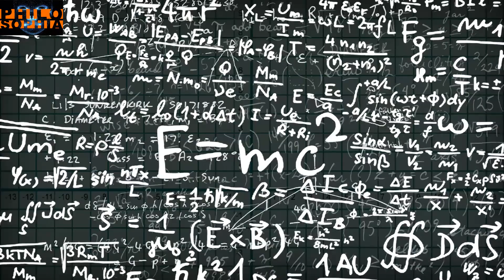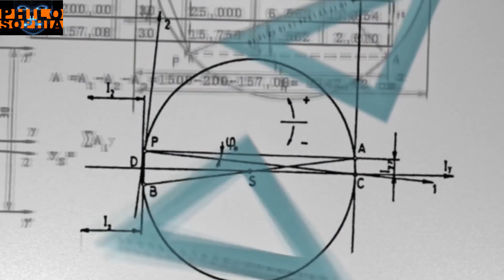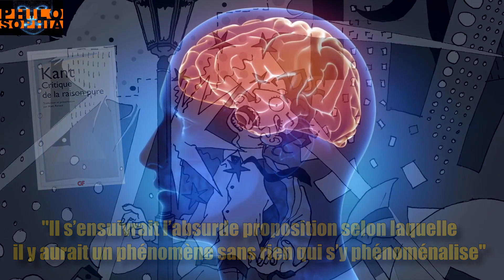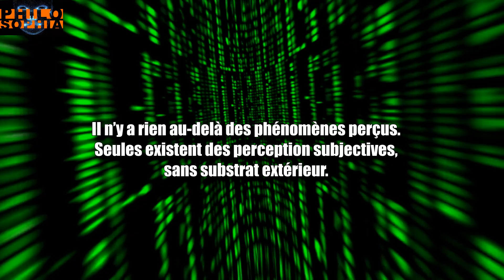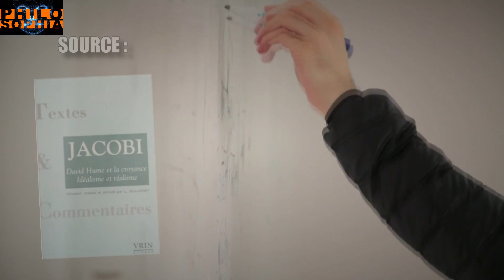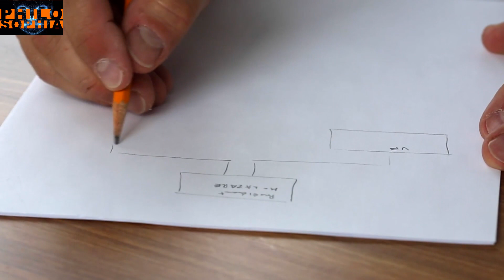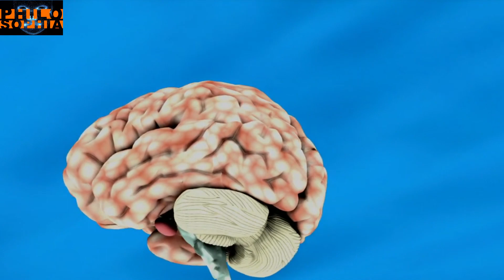DÉBUNKAGE : KANT EN PLS !